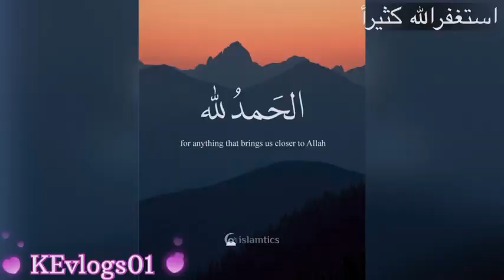NAJD VILLAGE | authentic arabic restaurant in riyadh | traditional style restaurant in modern riyadh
najd
village
traditional
culture
cultural
restaurant
riyadh
season
saudi
arabia
2022
modern
classic
tradition

najd village restaurant
najd village
najd village restaurant riyadh
riyadh
riyadh restaurant
riyadh restaurants
riyadh best restaurants
restaurants in riyadh
best restaurant in riyadh
best restaurants in riyadh
things to do in riyadh
restaurant
najd village restaurant ( diraya) riyadh / family day out
which is best saudi food restaurants in riyadh
najd village riyadh
visit to al najd village restaurant
najd village
riyadh
best riyadh restaurants